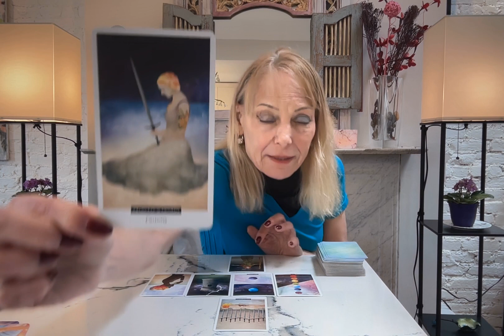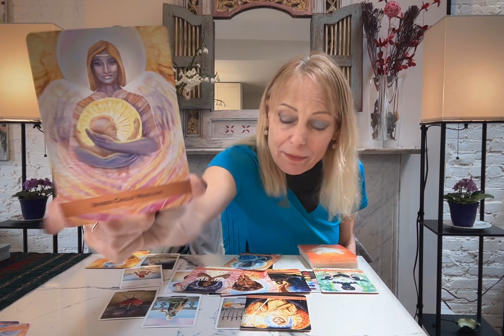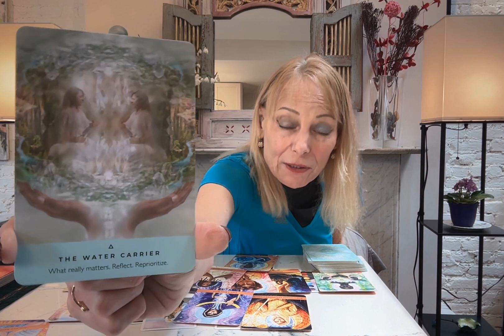CANCER TAROT ** YOU NEED TO WATCH HOW THIS TRANSFORMATION CALLS FOR INTUITION!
CANCER THIS IS A POWERFUL READING REQUIRING INNER CHILD HEALING TO REPAIR BROKEN HEART.